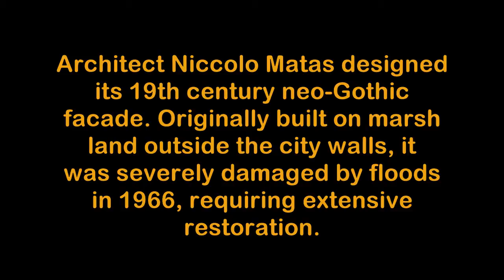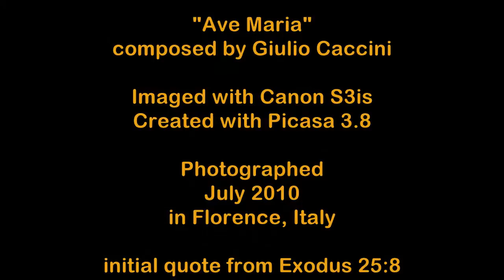Santa Croce Basilica Sanctuary, Florence Italy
Called the 'Temple of the Italian Glories' for its tombs of Michelangelo, Galileo, Machiavelli, and Rossini (most of whom are featured in this slide show), Santa Croce was reputedly founded by St. Francis of Assisi and built from 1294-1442 CE in the shape of an Egyptian tau cross. Originally built on marsh land outside the city walls, it was severely damaged by floods in 1966, requiring extensive restoration. Accompanied by the ethereal 'Ave Maria' by Florentine composer Giulio Caccini, quotes from the Bible and John McCreery become philosophical bookends for the theme of spirituality.